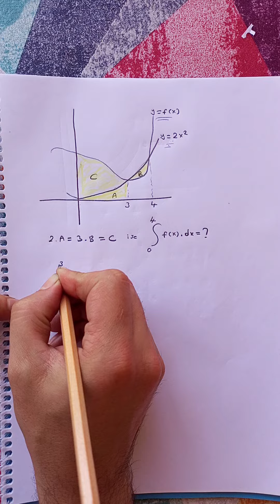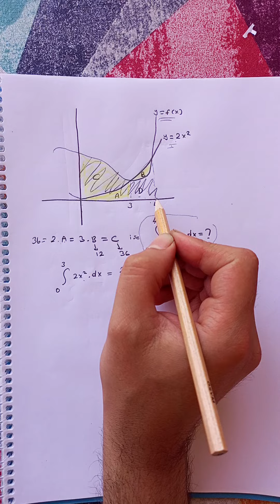İntegralde Alan BU SORU TARZI DA GELEBİLİR DİKKAT !!!!!!!!!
İntegral ÖSYM çıkmış soru mantığında soru tahmini yapıyoruz.
İntegral soru çözümü,
integral konu anlatımı,
2024 integral soru çözümü,
2024 integral konu anlatımı,
2024 integral soru tahmini,
integral 2024,
2024 türev konu anlatımı,
integral ösym soruları,
mert hoca integral,
bıyıklı matematik integral,
matematiğin fatihi integral,
eyüp b integral,
eyüp b. integral,
rehber matematik integral
yektug mat integral,
yektuğ mat integral,
yasin kara integral
integral pdf,
integral test,
İntegral soru çözümü,
integral konu anlatımı,
2024 integral soru çözümü,
2024 integral konu anlatımı,
2024 integral soru tahmini,
integral 2024,
2024 türev konu anlatımı,
integral ösym soruları,
mert hoca integral,
bıyıklı matematik integral,
matematiğin fatihi integral,
eyüp b integral,
eyüp b. integral,
rehber matematik integral
yektug mat integral,
yektuğ mat integral,
yasin kara integral
integral pdf,
integral test,
belirli integral,
belirsiz integral,
integral konu anlatımı,
integral alma kuralları,
integral ilyas güneş,
integral değişken değiştirme,
integral rehber matematik,
integral alan,
integral atölye matematik,
integral ayt,
integral alan soru çözümü,
integral ali nesin,
a integral rav vast,
integral calculus 1,
integral çıkmış sorular çözümleri,
integral çözümü,
integral çarpanı diferansiyel denklemler soru çözümü,
integral çarpanı diferansiyel denklemler mert hoca,
integral çetin hoca,
integral de alan,
integral diferansiyel,
integral dönüşüm,
integral denklemler,
integral de alan soru çözümleri,
integral d i method,
integral emrah hoca,
e integralden nasıl çıkar,
integral fasikül,
integral formülleri,
integral full tekrar,
integral giriş,
integral grafik,
integral geometrik yorumu,
integral hesaplama,
integral hacim soruları,
integral lecture,
ln integral kuralları,
integral mustafa yağcı,
integral matematiğin güler yüzü,
integral matematik,
integral matematiksel terapi,
integral mahmut hoca,
integral mantığı,
integral matematik köyü,
integral nasıl alınır,
integral ne işe yarar,
integral nasıl çalışılır,
integral nasıl öğrenilir,
integral nasıl bulundu,
integral nasıl açılır,
integral örnek soru çözümleri,
integral örnek sorular,
integral özet konu anlatımı,
integral özel dönüşümler pdf,
integral polinom bölmesi,
integral pisagor,
integral rehber,
integral riemann,
integral rengarenk,
integral sml hoca,
integral soruları,
integral şenol hoca 1,
integral şifre değiştirme,
belirli integral şenol hoca,
integral üniversite düzeyi,
integral üç dört beş,
integral üniversite düzeyi soru ve çözümleri,
integral üniversite soruları,
integral üçgen alanı,
integral vural hoca,
integrales y derivadas julioprofe,
integral zor soru çözümleri,
integral zor,
integral zor soru çözümü,
integral zor sorular 2019,
integral zero theorem,
integral 0 dan sonsuza,
integral 2 345,
integral 2019 çıkmış sorular,
integral 3 şenol hoca,
integral 3 kampüs,
integral 5 benim hocam,
integral 5 şenol hoca,
windows 7 integral edition,
integral mert hoca,
mert hoca integral,
integral en iyi video,
integralde alan,
ÖSYM İNTEGRAL,
İntegral ÖSYM,
İntegral AYT Matematik,